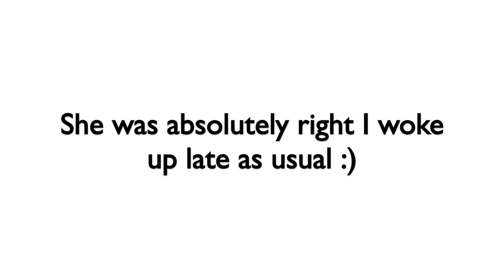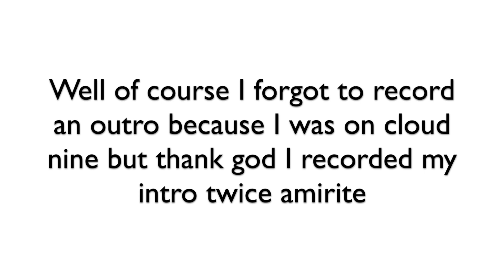GETTING MY WISDOM TEETH OUT!